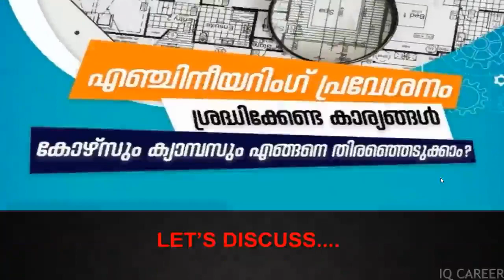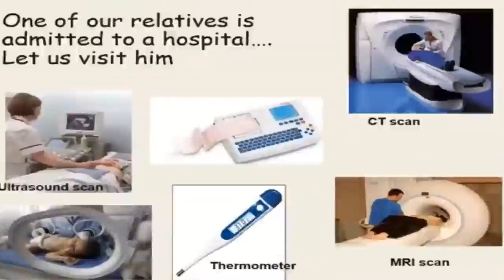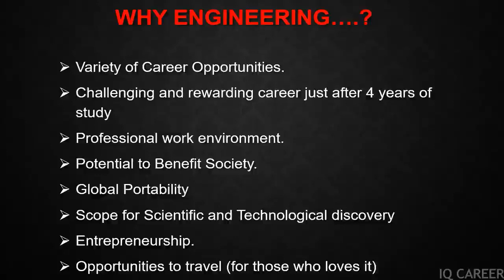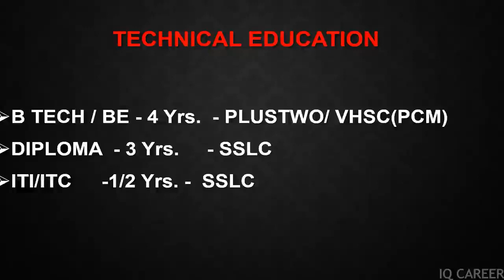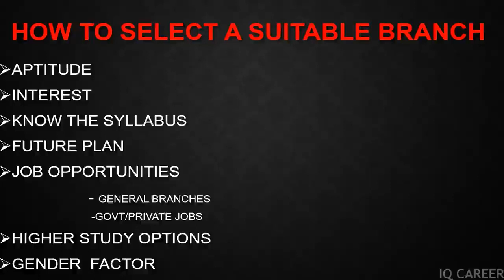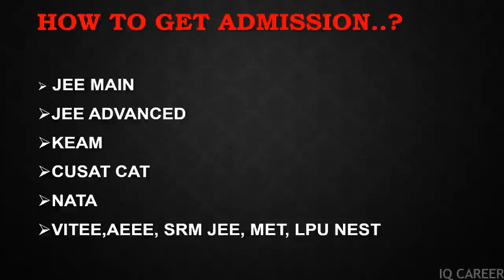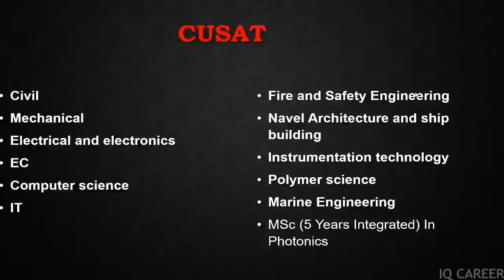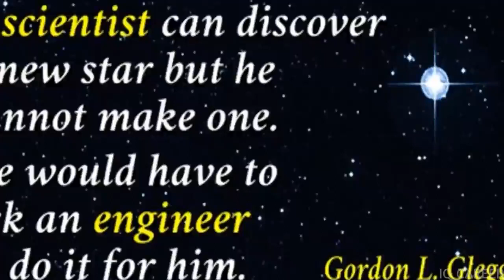എഞ്ചിനീയറിംഗ് പ്രവേശനം! അറിയേണ്ടതെല്ലാം | Anver Muttancheri | IQ Career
എഞ്ചിനീയറിംഗ് പ്രവേശനം!
ശ്രദ്ധിക്കേണ്ട കാര്യങ്ങൾ  |
കോഴ്‌സും kaaryangalum എങ്ങനെ select ചെയ്യാം
🎤ANVER Muttancheri

 IQ Career